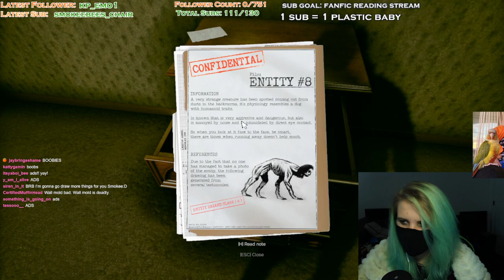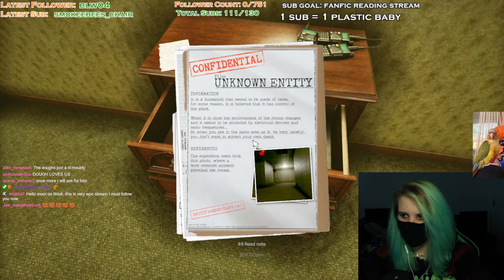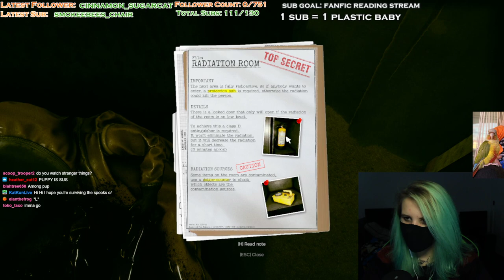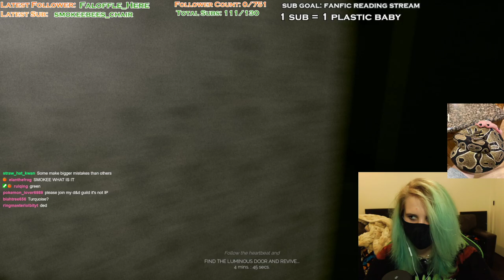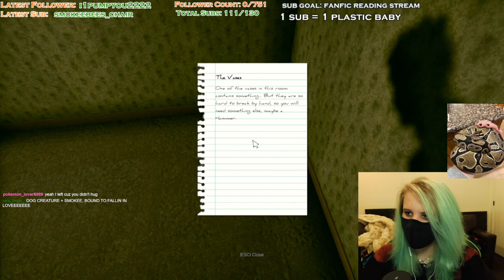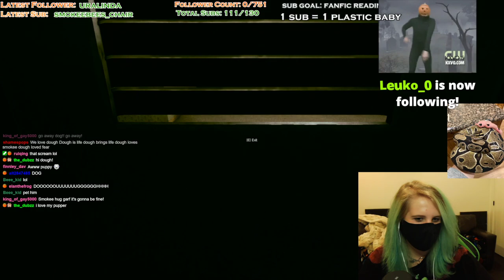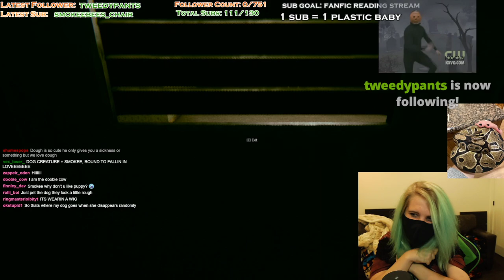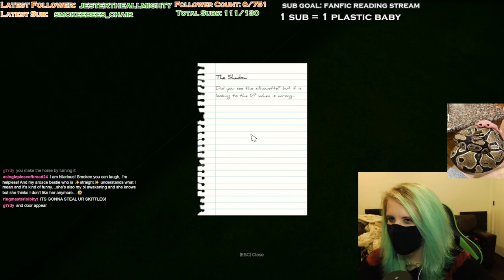SCARIEST BACKROOMS GAME EVER DUDE || SmokeeBee VOD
I played Inside the Backroom and it is ACTUALLY THE SCARIEST HORROR GAME I'VE PLAYED IN SO LONG. I love it :D